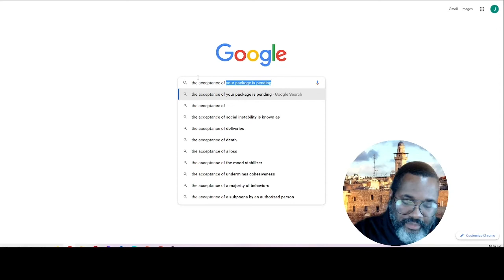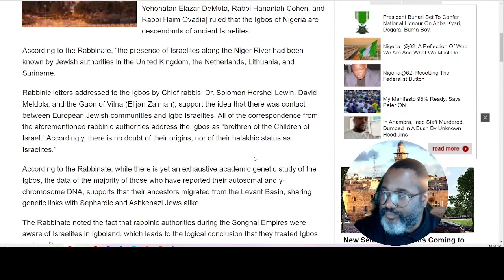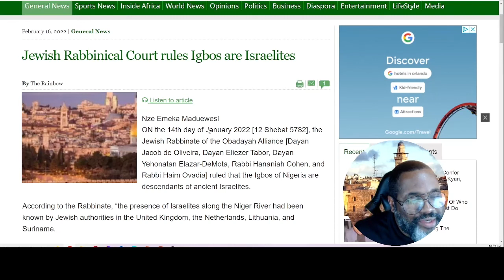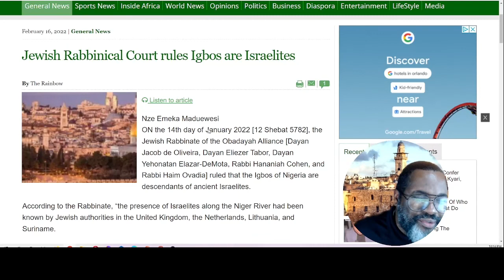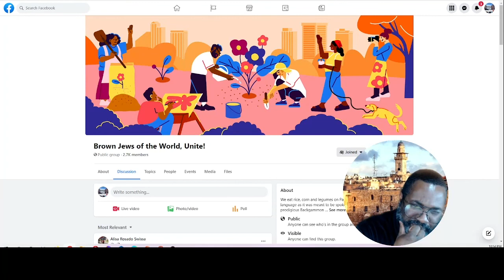Brown Jews and Karens PSA 2022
Rosh Ya'acob Abraham speaks on the gentrification of a group on Facebook that was originally meant for Brown Jews. For years Rosh Abraham had been a member of this group with no conflict until; a Karen appeared attempting to disprove his Jewish identity. Not being able to withstand the vast knowledge and understanding given by Rosh Abraham, this Karen then went and got another Karen to help aid her in the assault against Rosh Abraham.